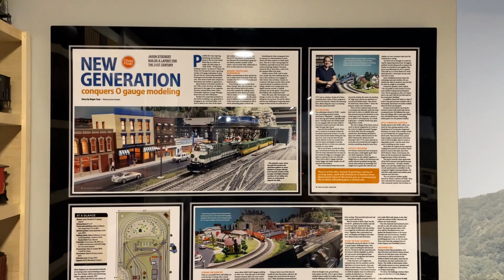Trainapolooza 2022 - Running O Gauge Trains!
This video is a highlight reel of the different O gauge trains running at @JDStucks house for Trainapolooza 2022!

If you are interested in purchasing a train for your collection be sure to check out Use code CTAT at check out to save yourself $10. which will support my channel!